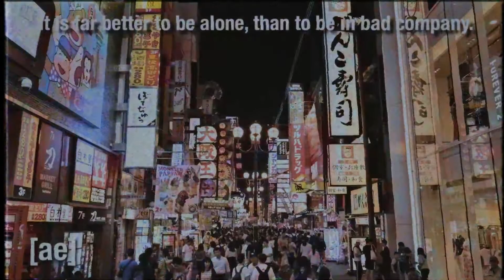Adultswim Bump - Kodokuna hito ( Commercial Bump )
Support My Music Pages
Yout

► Notification
If you having trouble with getting notify about my content.
► CONTACTING ME
Commissions if you want a beat done:

Downloads Music
Adultswim Bumpiverse here
ZIP FILE VERSION